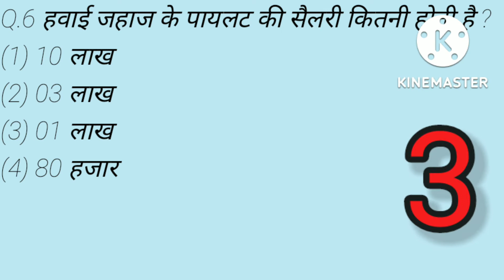GK Questions|| GK Quiz|| GK in Hindi|| GK Questions and Answers|| TB GK Study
thanksforwatching this video